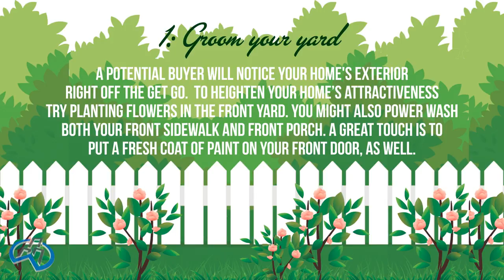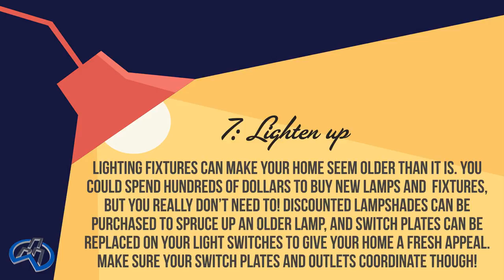*How to Increase the Value of Your Home* | Victoria, BC Real Estate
How to Increase the Value of Your Home
Victoria BC Realtors,
Real Estate Agents in Victoria BC,
Victoria Realtor,
Realtor in Victoria BC,
Victoria BC Real Estate,
Victoria BC Real Estate Market,
Victoria Real Estate,

OTHER RESOURCES:
30 Expert Tips for Increasing the Value of your home - HGTV.com
HGTV
The remodeling experts at HGTV.com have compiled 30 tips that will increase your home's value based on your budget.
‎10 Tips to Increase Your ... · ‎Home Improvements · ‎7 Costly Home Improvement ...
HGTV
Beautify your bathroom. Focus on your faucet. Bathrooms are not utilitarian anymore. Go granite or marble with your countertops. Nix the overhead lighting in favor of wall mounts to add warmth and value to your bathroom. Heated floors attract buyers like bees to honey. Upgrade your bath area. Keep it clean.
Brokers Tell All: 10 Ways to Boost House Value - This Old House
› Home › Money › Home & Real Estate
With housing prices increasing, now is the time invest in your home to capitalize on its value. Here's what veteran real estate professionals from around the ...
How to Increase the Value of Your Home | Real Simple
Before you begin renovating, know which projects will increase your home's worth and which ones can harm it.
Home Improvement: 10 cheap fixes to increase the value of your home
Bankrate
Consider curb appeal. Make your kitchen really cook. The kitchen is still considered the heart of the home. Give appliances a facelift. If your kitchen appliances don't match, order new doors or face panels for them. Buff up the bath. Next to the kitchen, bathrooms are often the most important rooms to update.
10 Investments to Boost Your Home's Value | Money Hunters | DIY
DIY Network
10 Investments to Boost Your Home's Value. Licensed Realtors and DIY Network's remodeling experts Matt Blashaw and Nicole Curtis have a little ...
Top 5 Ways to Boost the Value of Your Home - Consumer Reports
Consumer Reports
Jan 29, 2015 - Consumer Reports' exclusive survey of more than 300 real estate pros and the advice of our on-staff experts can help you make your home ...